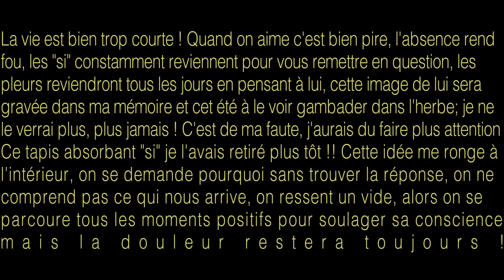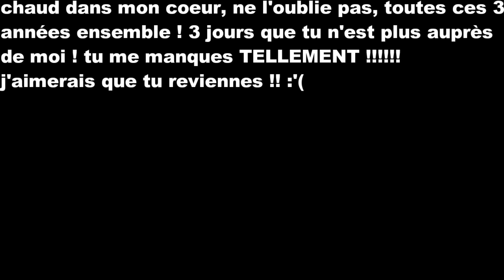♥Hommage Nesquik ♥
-Facebook : Fripouille et Nesquik

:'( c'est horrible !